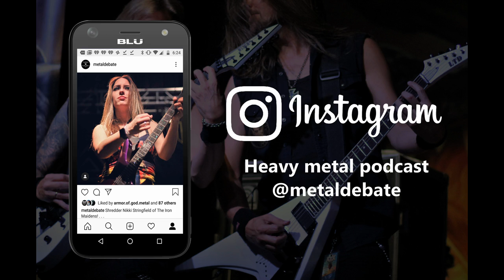Album Review - Angelus Apatrida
Today on The Great Metal Debate Podcast – our review of Angelus Apatrida’s new self-titled album.

Angelus Apatrida is a thrash metal band hailing from Spain.  I’d heard the name before, as well as some of their music, but prior to this honestly hadn’t made myself familiar with their entire catalogue which includes six previous full-length albums dating back to the mid-2000s.  Stylistically, Angelus Apatrida gives you standard thrash content, one might even characterize it as ‘old school’.  Their sound reminds me a lot of the kinds of thrash metal I heard back in the late 1980s and early 1990s – bands like Annihilator, Kreator, and Testament.  If you are looking for deep technical dives along the lines of Black Fast or Vektor their brand of throwback thrashiness might leave you wanting.

Overall, Angelus Apatrida – the album – is a good representation of the band.  If you are a fan of them, or of thrash generally, this checks all the boxes you are looking for in an album.  Everything is well done – good music, songwriting, and production.  I have a few critiques, but they are minor quibbles that don’t diminish the overall endorsement.

As an aside, I’m not a huge fan of bands having eponymous album titles after so many years, and it especially seems odd in this instance given there are no radical changes in line-ups or sound at this stage with Angelus Apatrida.  It’s not a deviation at all – making it almost random this is the album they chose to mark with the band’s own name.

Jumping into the mix, the album begins with “Indoctrinate” – a sturdy, galloping track that is well-greeted, getting right to the aggressive stuff.  The guitars are big and fast, if not especially complex, and they churn relentlessly.  Traversing the album there are some definite other stars to highlight.  “We Stand Alone” provides dynamic rhythm that transitions into a nice atmosphere through the chorus.  Maybe the best solo on the album in this track.  “Rise Or Fall” is one of my personal favs, with a fat guitar sound and killer chorus that will be well-received and echoed back in the live setting.  “Childhood’s End” (not sure whether this is a reference to the classic science fiction novel – I’d like to hope it is) finds the guitars providing a bit more subtle, layered sound and a quick lead break that evades distinction.  Another good one is “Empire of Shame”, which inexorably inflicts its blunt force-trauma riffing.

Not every song is on-point, and there are a few generic thrash riffs that might just pass in the night.  “Through The Gates” tries to set up for a big chorus but falls a bit flat in the delivery.  And while I like “The Age Of Disinformation” I thought it a bit herky-jerky as far as song structure… points for effort, but I was never too sure exactly where that one was going.

But in total the songs are good, falling a somewhat short of greatness.  Coming out of the COVID ‘lockdown’ year of 2020, the themes of disinformation, indoctrination, and epistemological uncertainty are certainly appropriate.  Singer Guillermo Izquierdo provides all the grit you’d want and more in his vocal delivery, and wisely doesn’t wander far from his comfort zone.  With regard to production, all the instruments are placed up front in the sound, and you can hear everything well.  The guitars have a pleasing crunch.  The sound is just a hair over-compressed for my liking; it would have been nice for the mix to have given a little more space for the listener to breathe it all in.

This album won’t make by ‘best of 2021’ but it is still one I can see staying in my listening rotation for a while and is well worth any metal fan checking out.  The new album Angelus Apatrida is available beginning February 5th from Century Media Records and all the regular on-line sources of music.